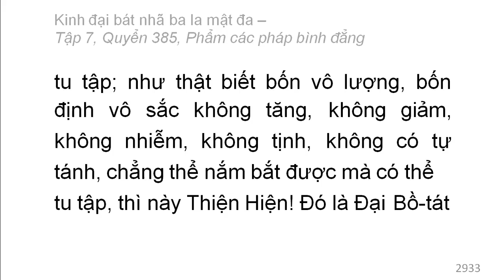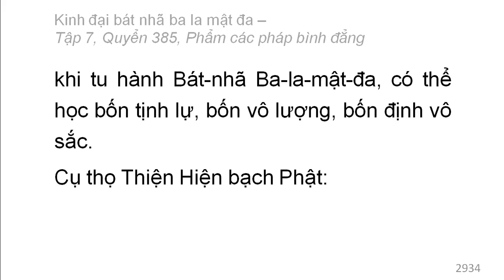Quyển 385: Kinh đại bát nhã ba la mật đa - Phẩm các pháp bình đẳng (rất hay) (385/600) (1)